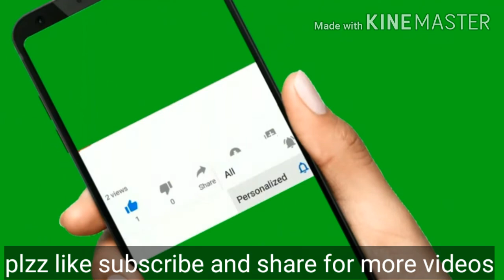How to decorate your old water bottle || creative ideas || Bina brush ke apni bottle ko sajaye😀😀